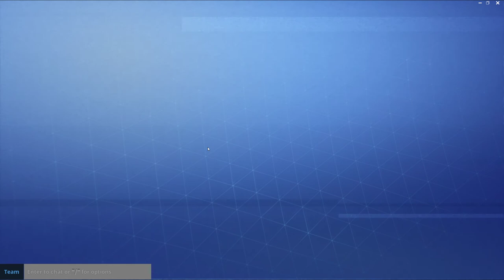فورت نايت انقذ العالم 02 اول هجمة